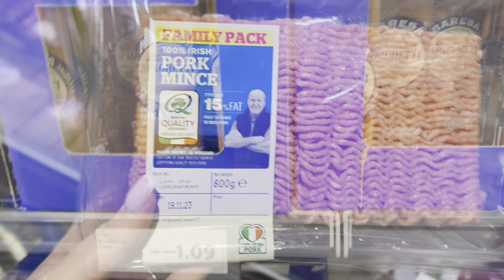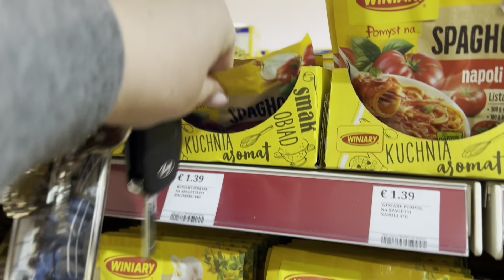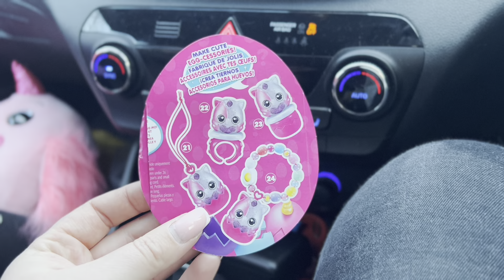Daily Vlog /zakupy/gadanie 😁❤️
Witam serdecznie i zapraszam do daily vloga.